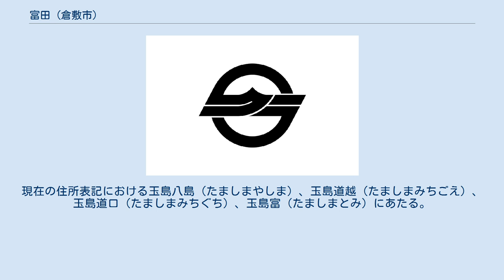富田 (倉敷市)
日本 」 岡山県 」 倉敷市 」 富田 富田（とみた）は、岡山県倉敷市玉島地域にある地区である。
かつての浅口郡富田村（とみたそん）に相当する。
現在の住所表記における玉島八島（たましまやしま）、玉島道越（たましまみちごえ）、玉島道口（たましまみちぐち）、玉島富（たましまとみ）にあたる。
 この記事では現在の富田地区および自治体時代の浅口郡富田村の両方について記述する。
 玉島の北西部にあたるエリアである。
富田村以前の旧道口村（みちぐちそん）だった富（とみ）と道口、同様に旧池田村（いけだそん）だった道越（みちごえ）と八島（やしま）の4地区からなる。
小学校区において、八島の一部は玉島小学校区となっている（それ以外の八島の大半は富田小学校区）。
 エリアの北半分は丘陵地帯、中央から南部は平野部となっている。
平野部の大半は、江戸時代の17世紀（寛文年間）に干拓により開かれた新田（道越新田）である。
 丘陵地ではモモ、ナシ、ブドウの栽培が盛んで、県内有数の産地の一つとなっている。
平野部は田畑が広がり、稲作や野菜栽培が盛んである。
その一方で、近年には幹線道路が整備され、商店や住宅が多くなっている。
その他、かつては除虫菊の生産が盛んであったが、現在は衰退している。
 地区南部を国道2号線玉島バイパスや旧国道2号線が東西に通過、さらに矢掛町方面と玉島中心部を結ぶ主要県道も通過している。
 1889年（明治22年）6月1日、富村と道口村が合併し道口村を、また道越村と八島村が合併し池田村を設置。
1903年（明治36年）には道口村と池田村が合併し富田村を新設した。
その後、1953年（昭和28年）4月1日の玉島市への編入合併を経て、1967年（昭和42年）2月1日に新制倉敷市の一部となって現在に至る。
 冨田庄（とみたしょう、とみたのしょう）は、中世に備中国浅口郡にあった荘園である。
現在の倉敷市玉島富田地区に比定されている。
 1456年（康正2年）の『引付』に、鴨神社領として記載されているのが文献上の初見とされる。
『親長記』の文明10年（1478年）9月3日の条には、「備中国冨田庄之内安元名」として、また文明12年（1480年）10月29日の条では「備中国富田新庄」として記載されている。
 1916年（大正5年）4月13日、富田（当時富田村）の八島（小字・亀山）に、”大砲を撃ったかのような轟音”とともに隕石が落下した。
近所に住む小谷政十郎が臭気がする方へ向かい、小谷低から北へ約40メートル地点にある除虫菊畑に中で、三角形の岩塊を発見した。
隕石は縦約9センチメートル、幅約10センチメートル、重量約600グラムで、地表より約15センチメートル減り込んでおり、水へ入れたら「ジュウ」と音を立てた。
 落下時には、付近の住民約50人が、北から南へ飛来する煙のような尾を引く物体の落下を目撃している。
 その後、1953年（昭和28年）に浅口郡金光町の藤井永喜雄は、落下地点の畑の所有者である中西新三郎の末弟が、この隕石を所有していることをつきとめた。
のち、1953年（昭和28年）夏に隕石の試片3.2グラムを用いて、国立科学博物館の村山定男によって科学的解析が行われた。
その結果、比重約3.54で、橄欖石を主体とし、鉄の含有比が重量で23.46%であった。
隕石の元の所在などは不明である。
 この隕石は、富田隕石（とみたいんせき）と命名された。
 落下現象が多くの人に目撃され、なおかつ落下直後に隕石が採集された例は、世界的に見ても稀なケースである。
 道口 玉島地域北西部端に位置し、山陽本線北西の山寄の地区である。
 中世の終りから近世初め頃まで、当地南部まで海が湾入していた。
沿岸部には道口津（みちぐちのつ）・道口港（みちぐちのみなと、みちぐちこう）と呼ばれる大きな港があった。
港から北の弥高山（やたかやま）などの山地を越え、山陽道へ連絡する道があったため、その入口の地区であることから道口と呼ばれたという説がある。
 江戸時代、寛永9年に備前国岡山藩の所領となる。
当時は浅口郡上竹村（現・浅口市金光町上竹）の枝村の扱いであった。
 富 玉島北西端に位置する山中の地区で、中部は盆地状にあっている。
北の矢掛町・真備町との境界には弥高山がそびえている。
中央部を南北に、玉島中心部と矢掛方面を結ぶ主要県道が通過、また東西に備南広域農道が通過している。
 古代においては『和名抄』に載る備中国浅口郡占見郷の一部とされ、その東部にあたるといわれている。...